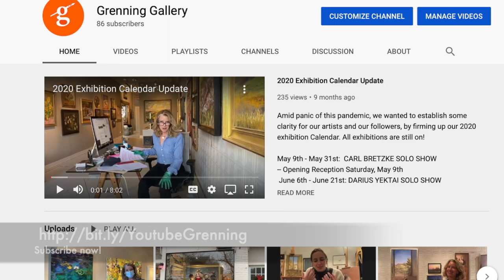Painting Beloved; Upcoming Valentines Day Exhibition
Laura Grenning announces the theme of our next exhibition, "Painting, Beloved" set to open Saturday, February 13th, 2021.

Artist Couples featured in this exhibition are:
- Marc Dalessio & Tina Orsolic Dalessio
- Viktor Butko & Kelly Carmody
- Ben Fenske & Amy Florence
- Sarah Lamb & David Larned
- Ramiro & Melissa Franklin Sanchez
- Pedro Silva & Stefan Martin

"Painting Beloved" February 13th - March 7th, 2021